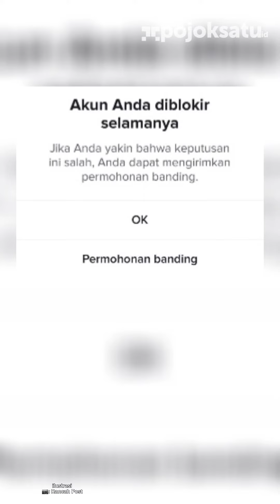Warga Bekasi Gugat Tiktok senilai 3M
Seorang warga Bekasi bernama Mulkan Letlet menggugat sebuah platform TikTok ke Pengadilan Negeri Kelas IIA Kota Bekasi.

Hal tersebut dilakukan olehnya, disebabkan akun miliknya yakni @tikt.okan diblokir sepihak oleh TikTok gara-gara dianggap melanggar panduan komunitas.

Mulkan menjelaskan, dirinya sudah mendaftarkan gugatan pada 27 Mei 2022 dengan nomor perkara 272/pdt.g/2022/PN.bks.